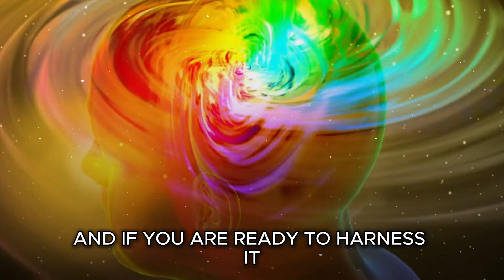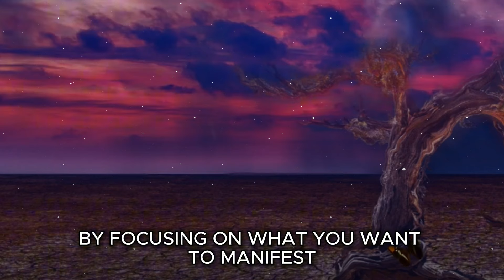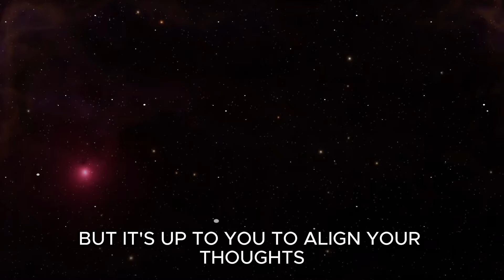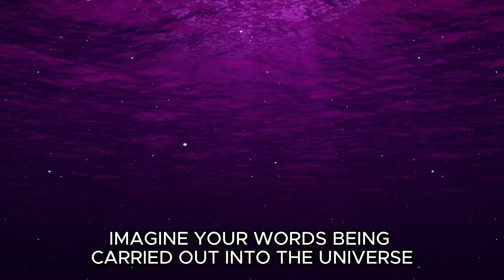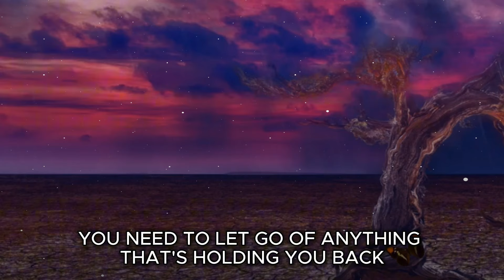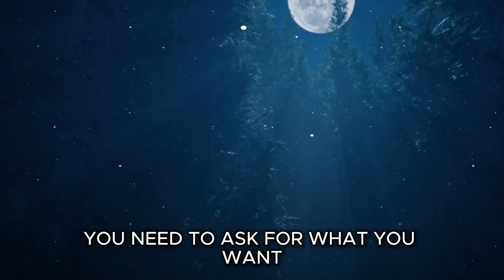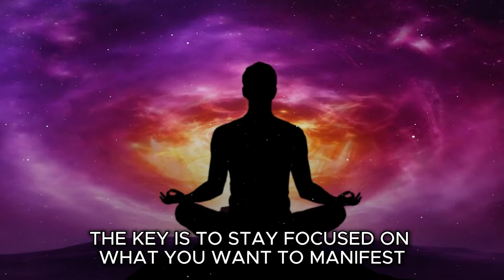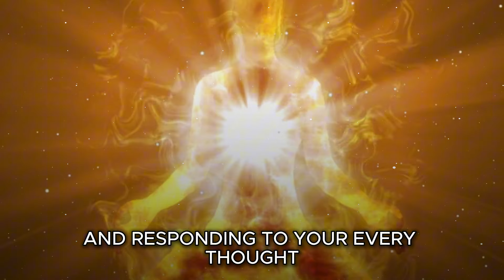It's coming! 9 September 2024! 9/9 full moon Portal Opening Tonight: Next 48 hours are very Crucial!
The energy is building, and the next 48 hours are unlike anything we’ve experienced before. The 9/9 Portal is opening, and it’s bringing powerful transformation. This cosmic alignment is a gateway to profound spiritual growth, manifestation, and breakthroughs.

Are you ready to embrace the shift? These next 48 hours are CRUCIAL for setting your intentions, releasing what no longer serves you, and stepping into your highest self. The energy of 9/9 is aligned with completion, new beginnings, and limitless possibilities.

Meditate to tap into the portal's energy
Set clear intentions for abundance and clarity
Let go of old patterns that hold you back
This is your chance to unlock the next phase of your spiritual journey. The universe is calling – will you answer?